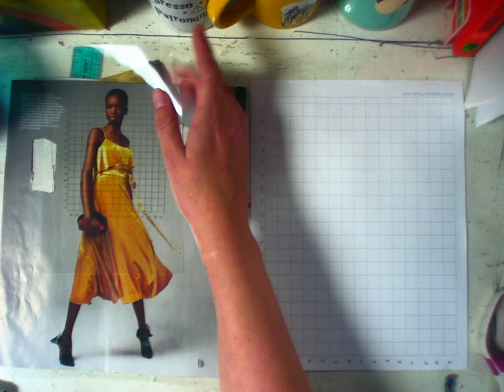Grid Drawing Demo